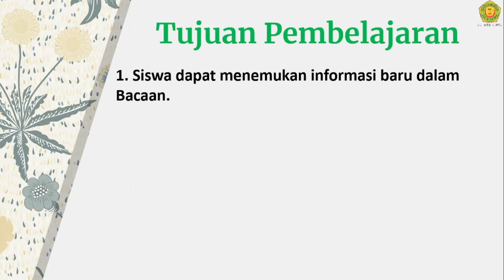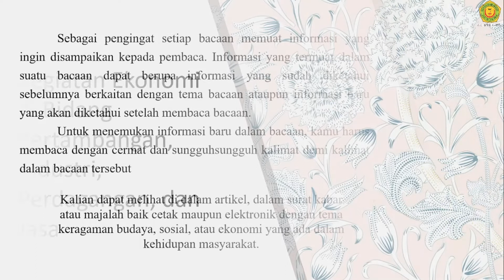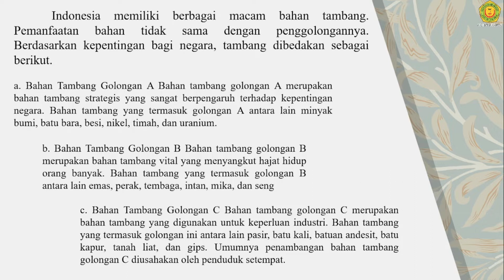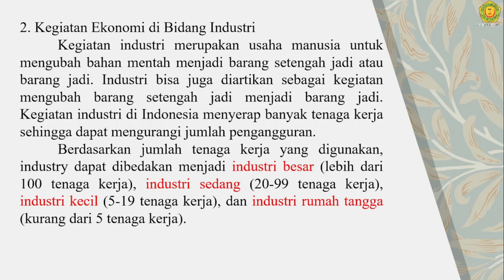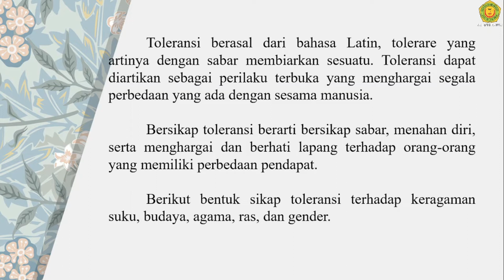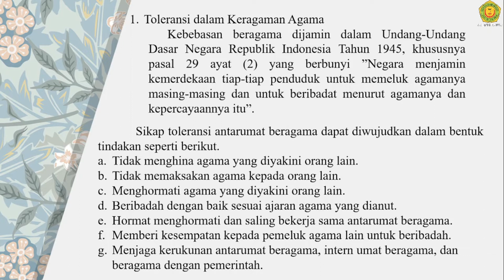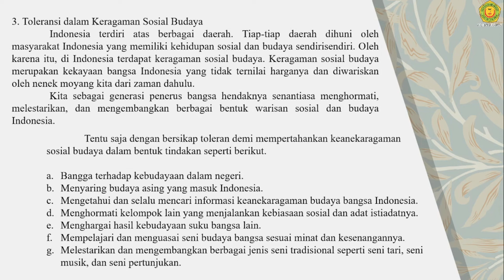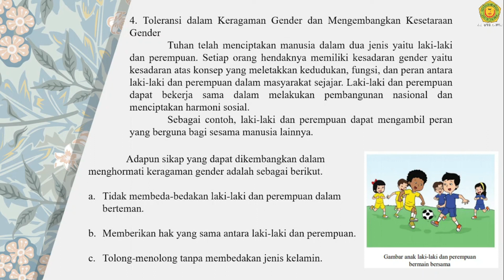Kelas 4 Tematik Tema 7 Subtema 3 Pembelajaran 4